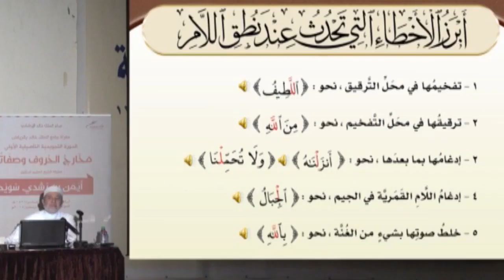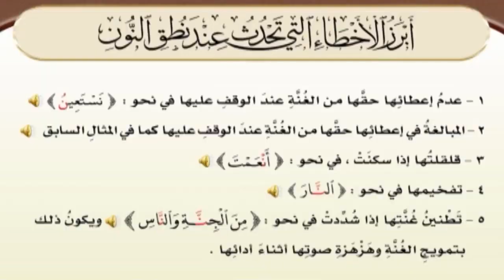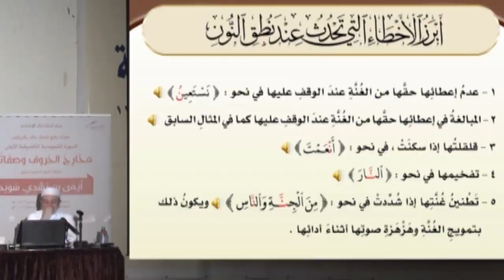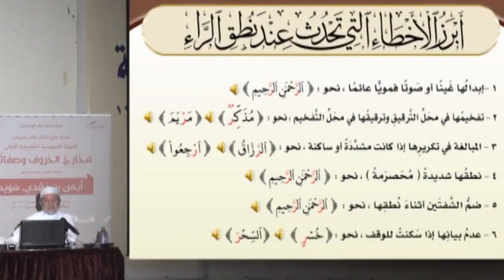الحلقة 38 تابع أبرز الأخطاء عند نطق حروف الهيجاء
KonoozAlhuda
konoozalhuda
konooz
Konooz Alhuda
كنوز الهدى,
كنوز الهدي,
كنوز,
الهدى,
الهدي,
تجويد, الدورة التاصيلية,
أيمن سويد
ايمن سويد